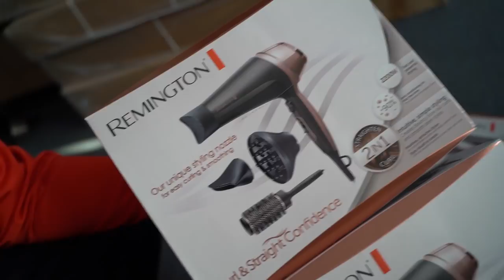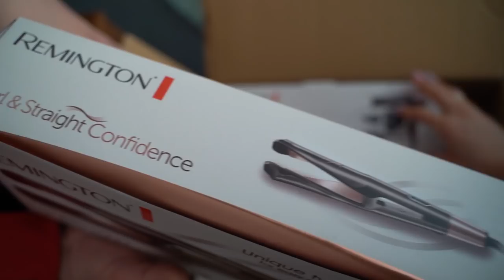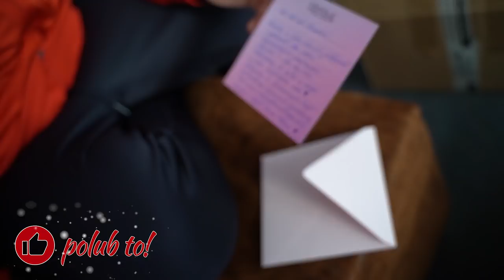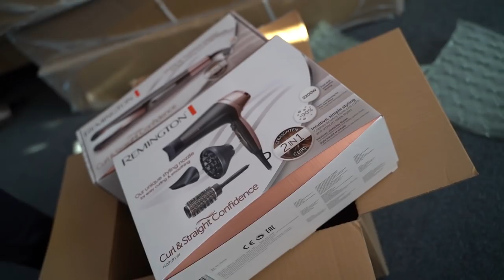Dostałam paczkę od Deynn Beauty!💜 | #13 VLOGMAS 2019 🎄